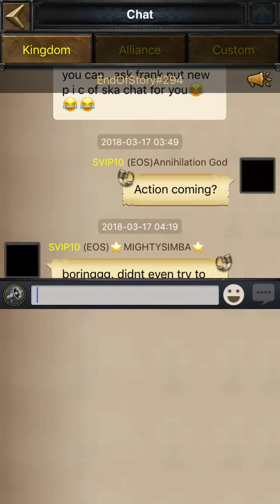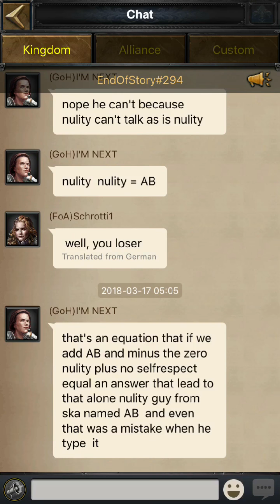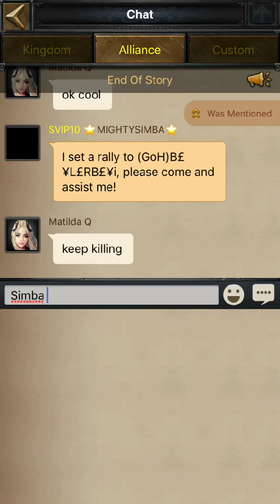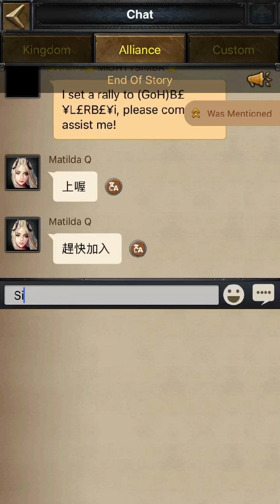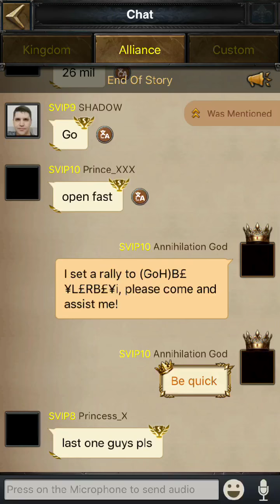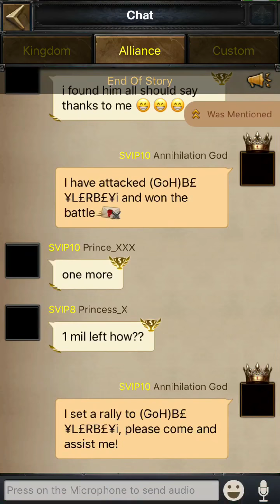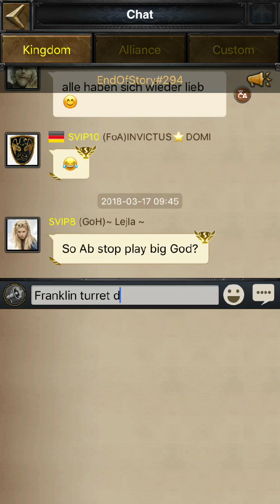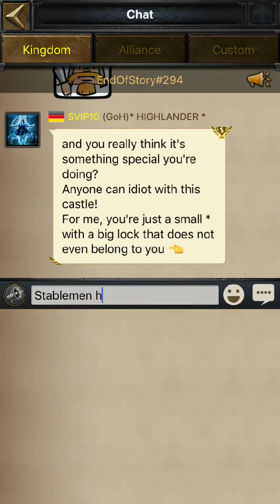Clash Of Kings - Killing p6 107m power after becoming king. 💀